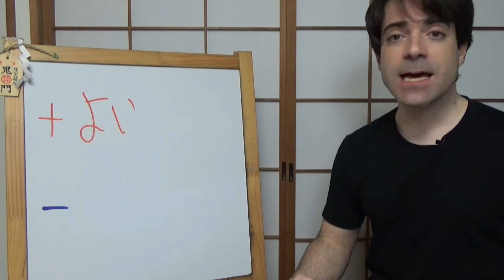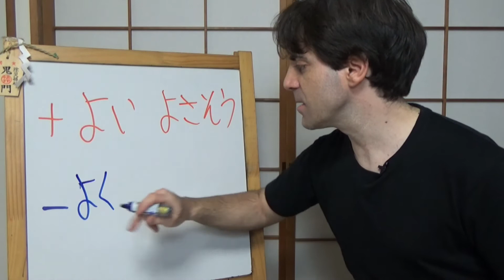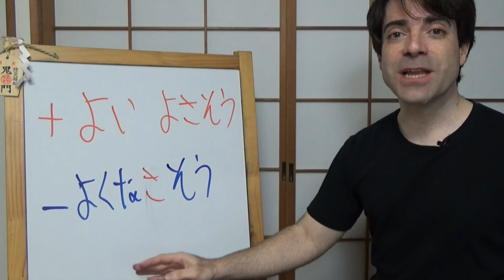Shokyu 2 43-12 Resumen: usos de SOUDA